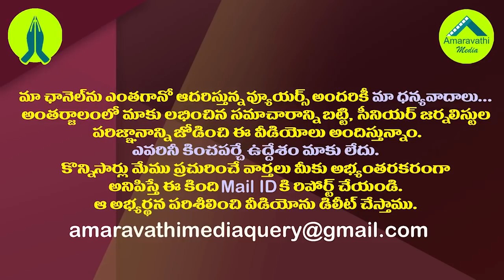జగన్ వ్యూహంతో మోడీ అమిత్ షా లకు కొత్త ఇరకాటం| Center Shocked With CM Jagan Strategy on 3 Capitals.!